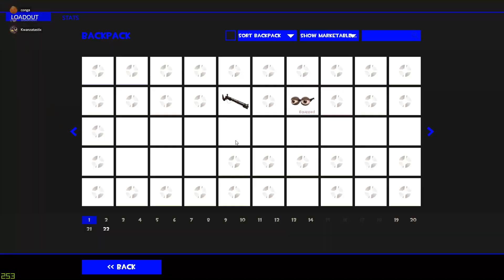[TF2] The Cursed Demoman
This creature has been lurking within the confines of MvM waiting for the moment to strike. Any poor fool willing to go up against this beast does not live long enough to tell the tale. As soon and it comes up behind it's wretched hand grasp around your mouth pulling you into an invisible world where it forces those captured to join it's unholy forces. Many labels have been given to them, but only one is widely know.

The Botfly